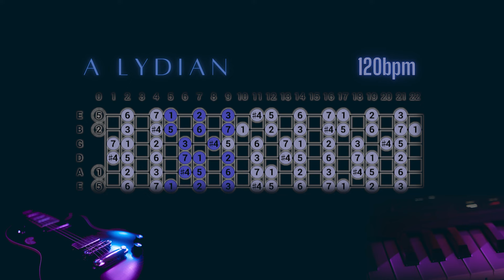A Lydian backing track for guitar | Lydian Sunset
A Lydian smooth backing track. Smooth Lydian backing track for guitar. Fusion style guitar. A Lydian backing track for guitar solos. Practice jamtrack. Jazz fusion jamtrack. Fusion jamtrack. Scales and modes.

Please do not use this track for commercial purposes without my permission.